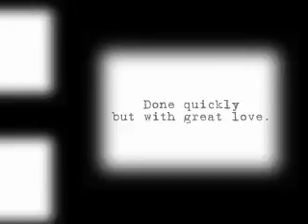Millennium Superbowls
LEAGUE